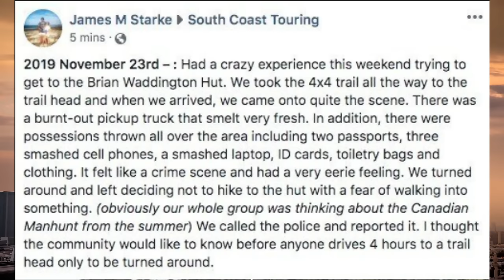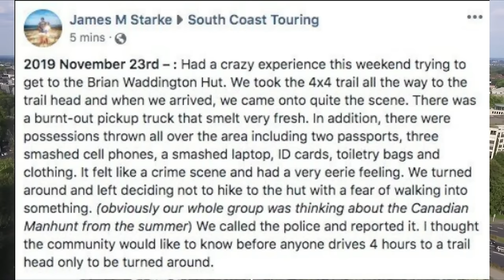[Fall 24] Das mysteriöse Verschwinden von Marshal Iwaasa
Am Sonntag, den 17. November 2019, verbrachte der 26-jährige Marschall Iwaasa den Tag damit, Hausarbeiten in seinem Haus in Calgary zu erledigen.
Am Abend desselben Tages fuhr er mit seinem dunkelblauen GMC Truck zwei Stunden in Richtung Süden in eine Stadt namens Lethbridge, wo seine Mutter lebte.
Er verließ ihr Haus gegen 23 Uhr, weil er noch etwas aus dem Lagerraum holen wollte, der sich etwa 15 bis 20 Minuten entfernt befand.

Danach wollte er wieder nach Hause nach Calgary fahren.

Marshall kehrte nie nach Calgary zurück.

Quellen:
MISSING: Marshal IWAASA (Interview with Paige Fogen) — CANADA UNSOLVED
6 men missing in same region of B.C.'s southern Interior, but no links in cases, police say | CBC News
More details released about missing 29-year-old Squamish man last seen in November | Georgia Straight Vancouver’s source for arts, culture, and events
Squamish RCMP continue search for missing man last seen Nov. 26 - North Shore News (nsnews.com)